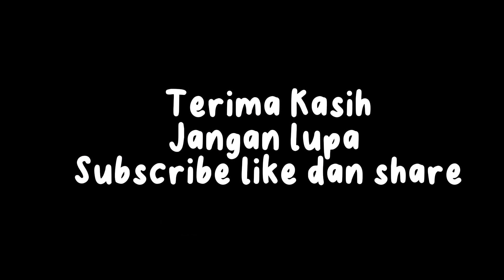PRAKARYA SIKLUS AIR 3 DIMENSI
tugas sekolah membuat karya siklus air 3 dimensi